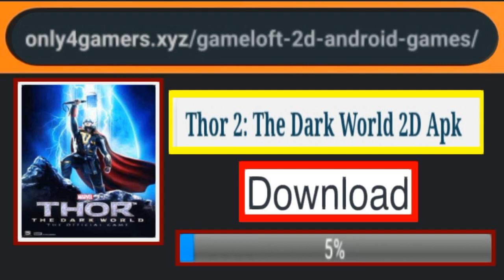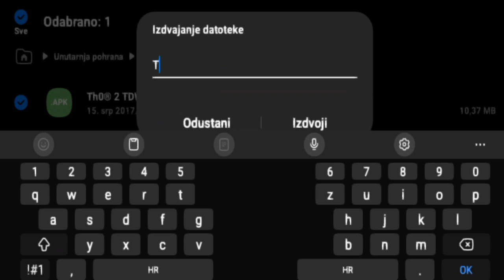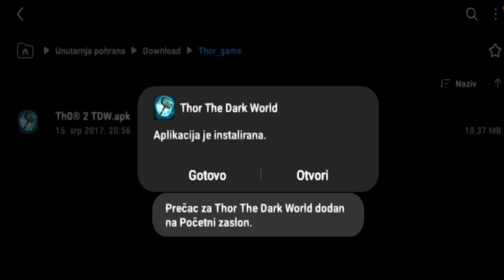Thor 2 The Dark World 2D APK